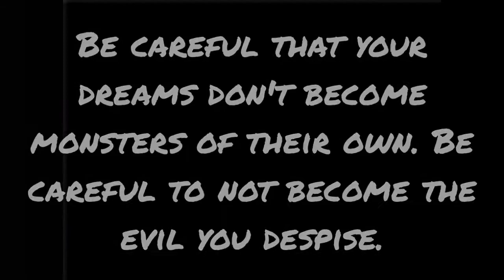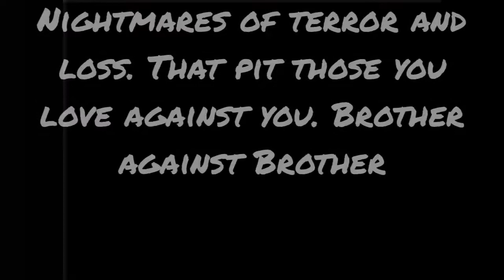For Honor: Highlander; The truth about dreams.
songs:

Listen to AC Valhalla song(My Mother Told Me) by TOK HUB on SoundCloud

Listen to Dark Souls 3 ~ Soul Of Cinder (Final Boss) by AtomicThunderbolt on SoundCloud